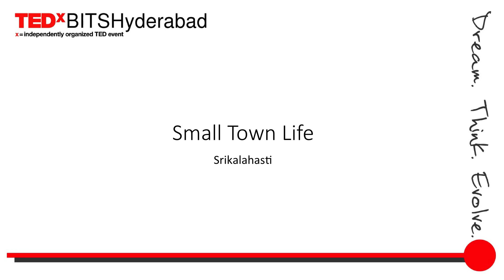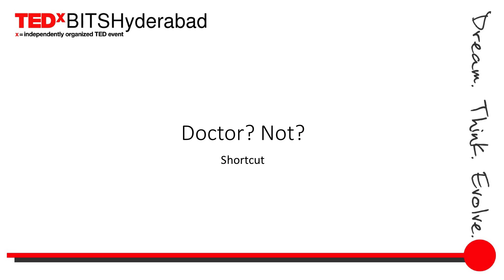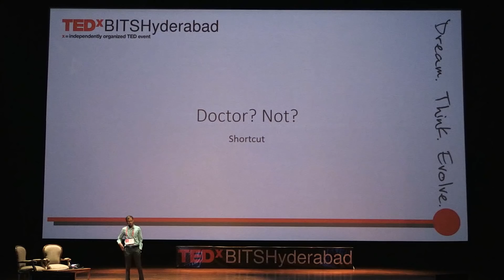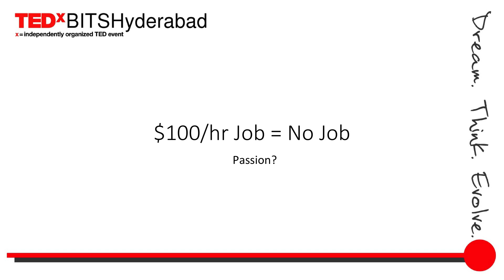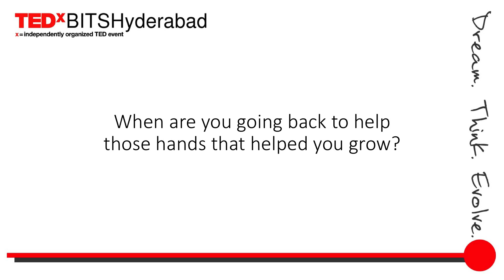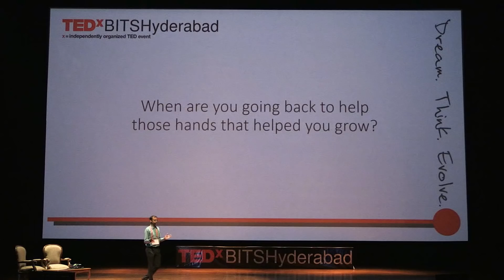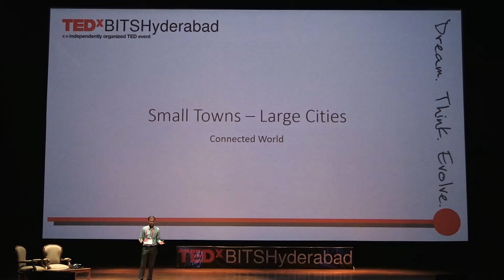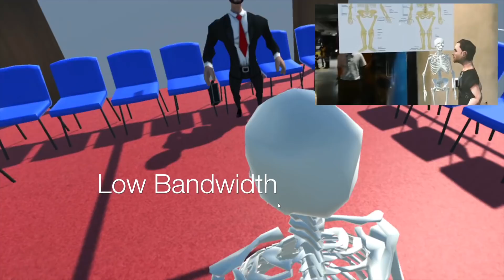Exploring Virtual Reality | Hemanth Satyanarayana | TEDxBITSHyderabad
Hemanth Satyanarayana gives an entertaining demonstration on Augmented and Virtual Reality

A dynamic Young man from IIT Madras, who completed his Masters in Computer
Science from MIT, Hemanth Satyanarayana, is the founder of a Hyderabadi startup
called Imaginate software solutions.

His startup deals with making lives easy with a relatively new concept of Virtual and
Augmented Reality. Today, he has a wide plethora of successfully accomplished
projects in areas like Online shopping, Real Estate, Education, Defence and
Entertainment and a number of satisfied clients including the Indian Army,
Hindustan Unilever, Aga Khan foundation and Aditya Birla group. With his
dedication, he was able to come up with creative products like Imaginate lenz, Shoot
AR, Heritage AR, first show, Hololens and the list continues…

The consistent spirit of solving problems effectively and efficiently has brought him
and his enterprise many laurels like the MIT - TR35 Young Innovator Award 2012,
NEXT B2B Award by World Economic Forum, Frankfurt, 2014 and a position in the
Top 3 at IBM Smart Camp Kickstart, 2012.